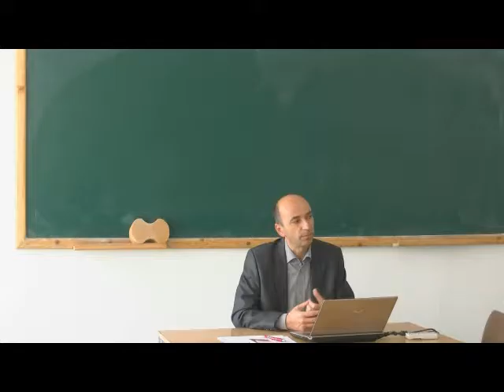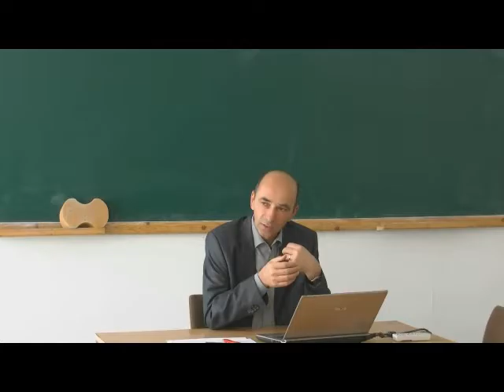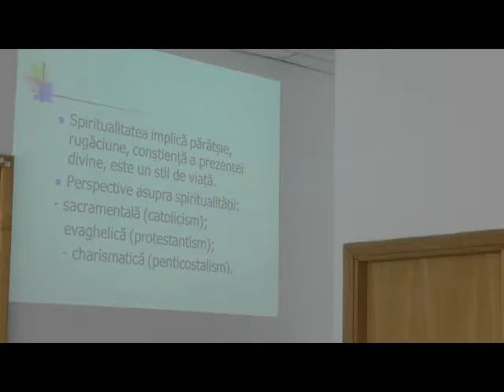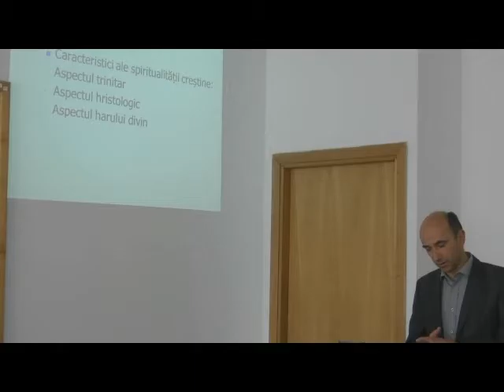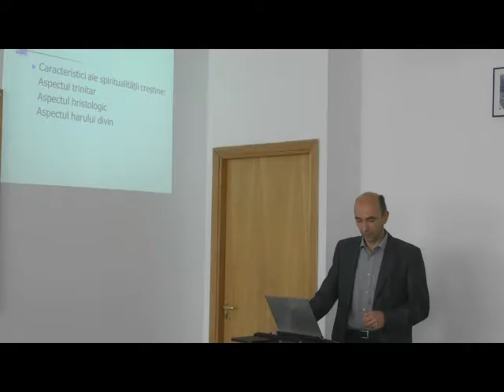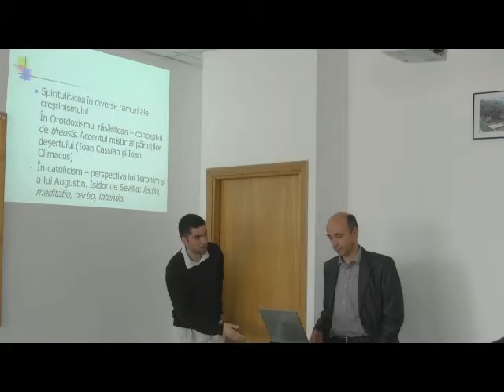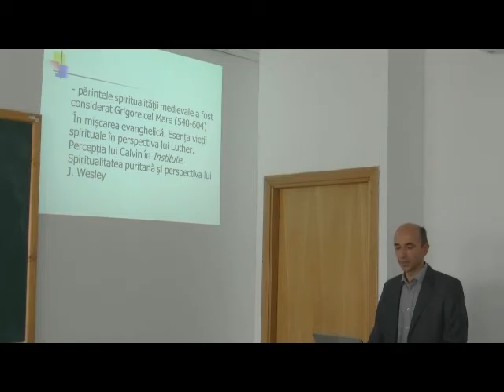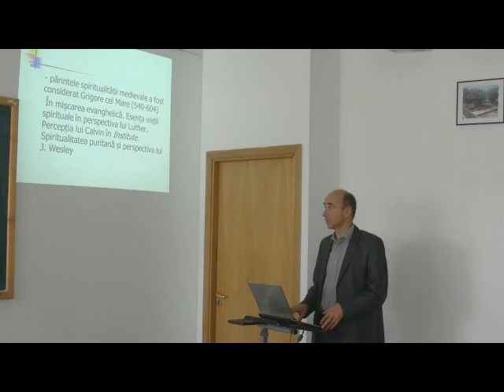Spiritualitate Penticostala - curs 1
Profesor: Pastor Lector univ. dr. Eugen Jugaru